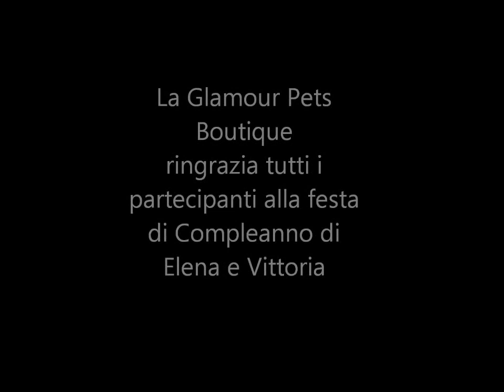27 febbraioo 2011 festa di compleanno Elena e Vittoria.wmv